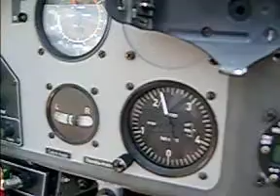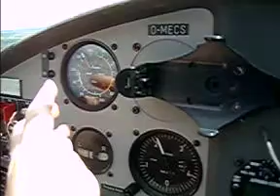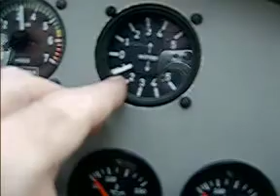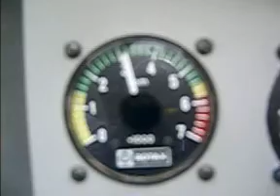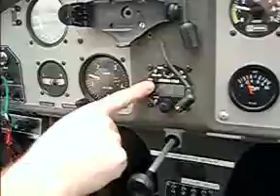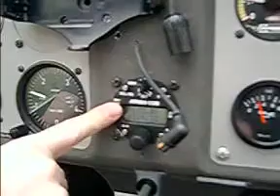Posadka na Yuge